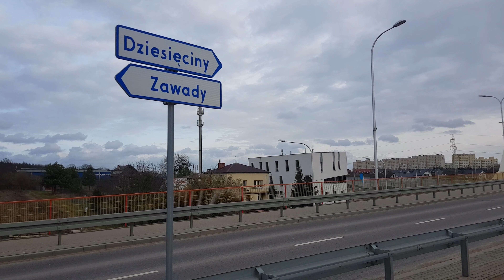Białystok - ul. Maczka 23.02.2020